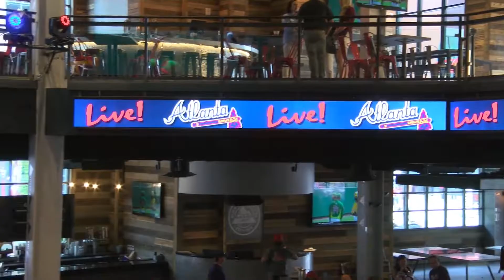Life in the Frame. VLOG Episode 04: A Special Surprise.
Go behind the scenes with Michael as he takes his family on the adventure of his life chasing his dreams of building a media empire!

In this episode, Michael thinks he is meeting a client interested in creating an epic wedding proposal. However, the tables turn quickly when Michael finds out he is the target.

I hope that you have enjoyed this video. If you have any questions or ideas for future videos don't be afraid to ask in the comments. I will try to get back to you as quickly as I can. Thanks and have a great day!!!

Michael Mueller Media is Atlanta's premiere boutique media production company. Here we believe that building a trustworthy brand that has integrity is a company’s greatest asset.

Here at M3, we believe in the customer experience. We offer so much more than just an end product to our clients, we create an experience getting to the end product that is exciting and motivating. Your success matters to us and is one of the many building blocks of our foundation.

It is an absolute privilege and an honor to be trusted with helping to build your businesses, brand and marketing strategy.

We have a very strong passion for design and delivering strategic solutions for small, medium and large businesses. I just want to take a moment to personally thank you for stopping by our site and considering us for your next creative project.
My Gear:
Sony a7sii
Rokinon Cine Lenses:
Atomos Shogun Inferno
Falcon Eye Lights
Aperture 300d
Small Rig Camera Cage
Film City Follow Focus
Fotga Matte Box
Manfrotto Tripod
Nanunck Ronin Case
DJI Ronin-M